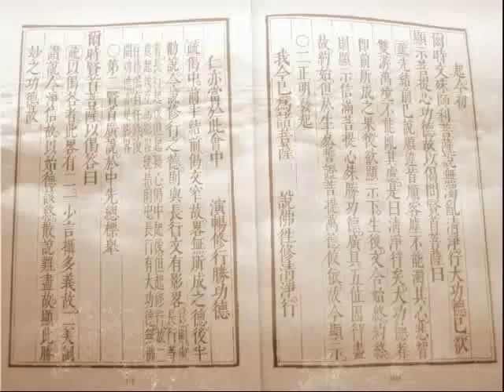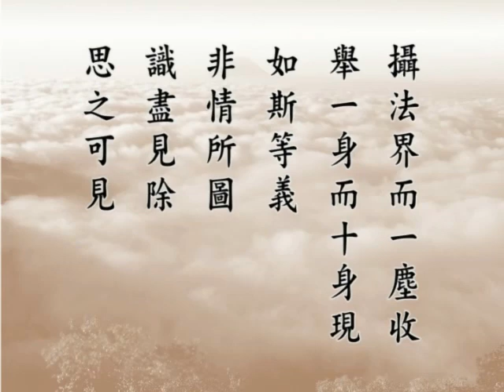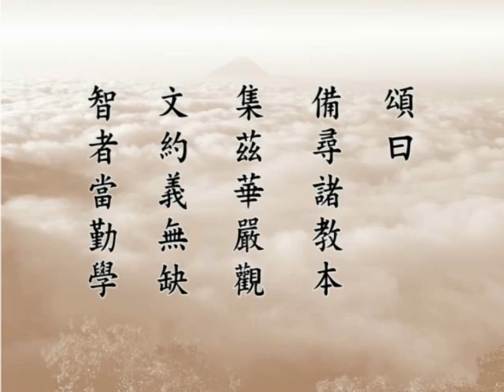修華嚴奧旨妄盡還源觀 12-046-48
修華嚴奧旨妄盡還源觀